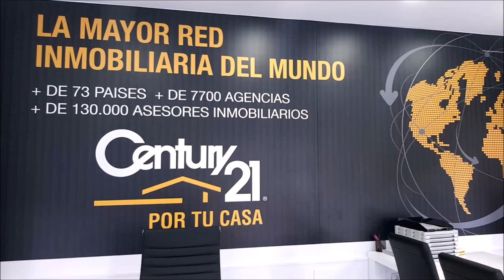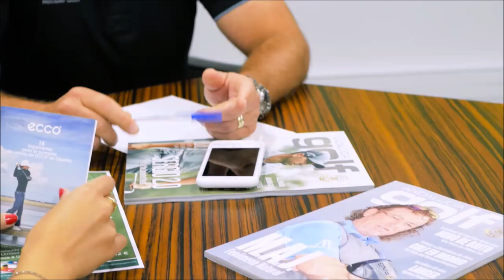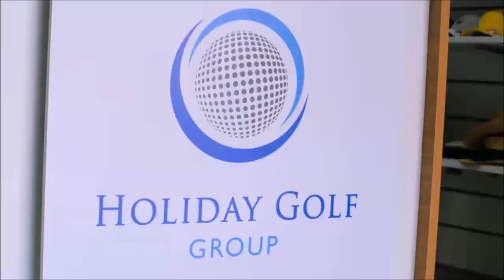231 SPORTS AND GOLF JOSE LUIS CABRERA JOSE MIGUEL FERNANDEZ Y MARIANO PUERTA DESDE GOLF POZOBLANCO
⛳ 📻📺 701
• 4 años emitiendo
• Gracias por oírnos, vernos y seguirnos

🏌‍♂ Programa 231 SportsAndGolf y BALONMANOPASION AHORA GRABANDO Y EMITIENDO DESDE GOLF POZOBLANCO, CORDOBA.
• JOSE LUIS CABRERA, ENTRENADOR CANTERA BALONMANO POZOBLANCO
Todos nuestros programas son
• Amenos
• Divertidos
• Vas a pasar un buen rato